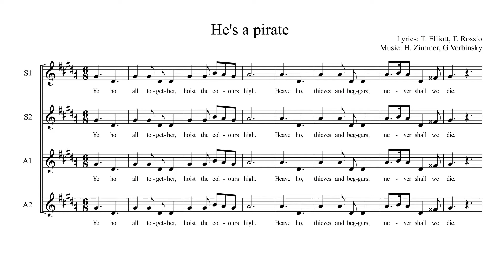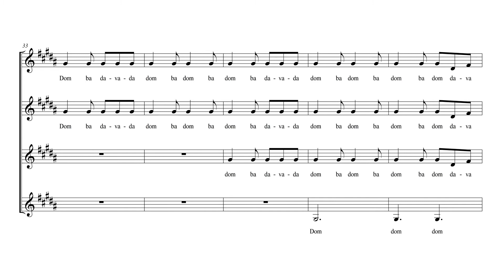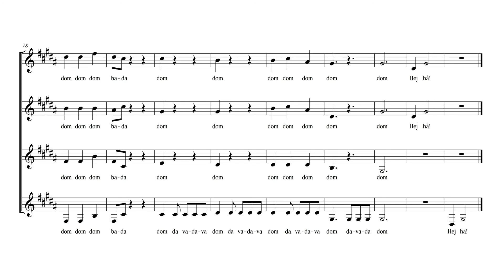He's a pirate - Sopran 2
Yo ho, all together, hoist the colours high

Text: Ted Elliott, Terry Rossio
Arr: Okänd